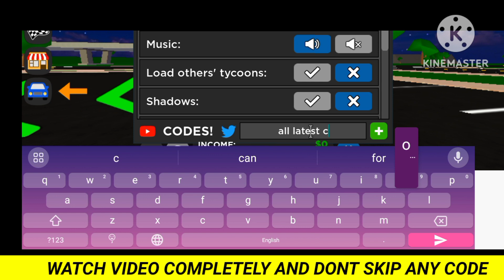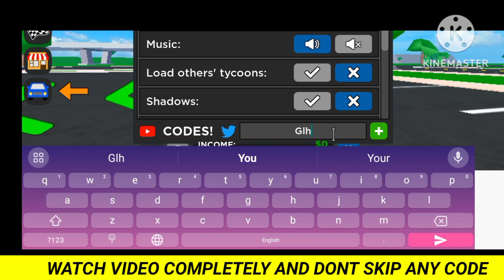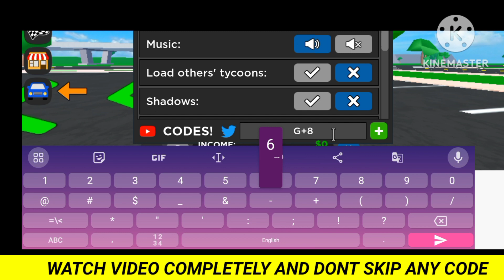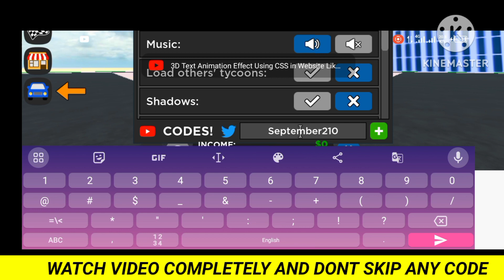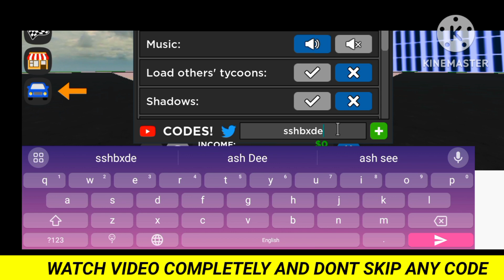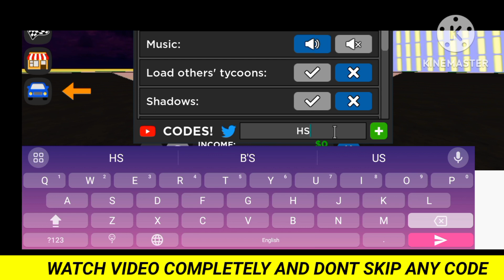DRAG RACE! NEW CAR DEALERSHIP TYCOON WORKING CODES 2023 - ROBLOX CAR DEALERSHIP TYCOON CODES - CDT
DRAG RACE! NEW CAR DEALERSHIP TYCOON WORKING CODES 2023 - ROBLOX CAR DEALERSHIP TYCOON CODES - CDT CODES

Your queires
1.car dealership tycoon
2.car dealership tycoon codes
3.new codes for car dealership tycoon
4.car dealership tycoon codes October 2023

Note ✨
if these codes are stop working so these codes are out of date so guys don't post wrong comments and subscribe our channel shadow gamer for new updated roblox gaming codes and other Thnx for watching my video ❤️